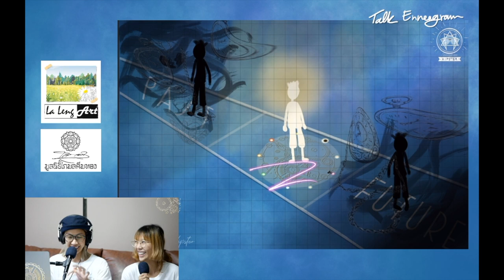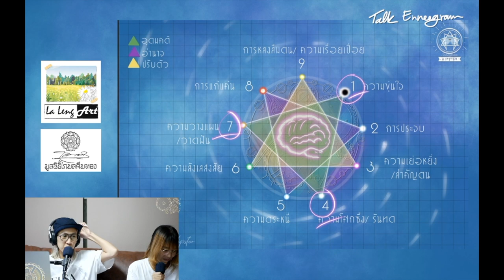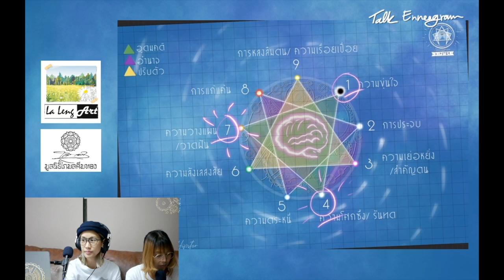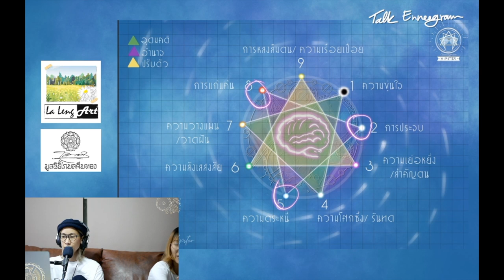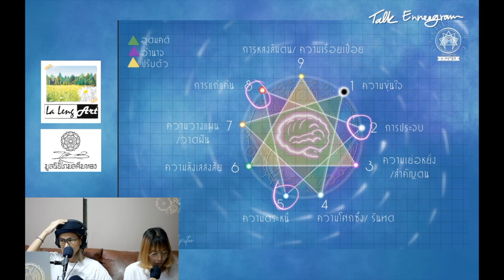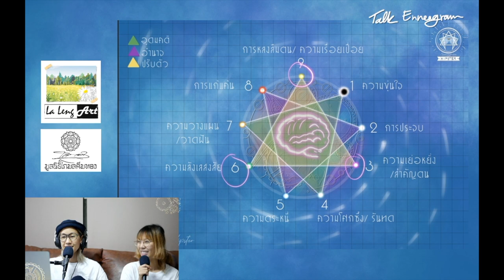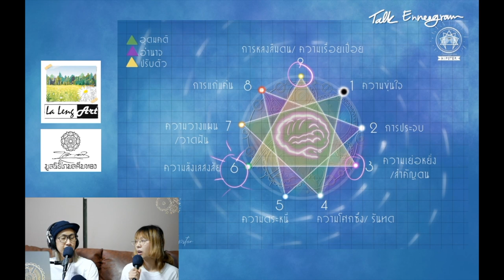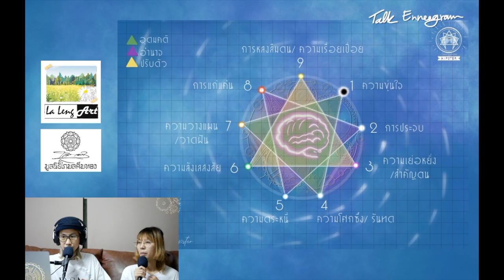(เทปบันทึกภาพ) Talk Enneagram: Clockwise - มิ้น Sleepiink อุ๋งอิ๋ง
ไม่มีอะไรที่ไม่เปลี่ยนไป
*จงเคลื่อนชีวิตไปตามเข็มนาฬิกา

เคยสังเกตหรือไม่ว่า…
เราเองนี่แหละที่ไปขัดขวางพลังงานอันเป็นธรรมชาติของเรา

กายอยู่ที่นี่…แต่ความคิดอยู่ที่ไหน?
กายอยู่ที่นี่…แต่ใจยังอยู่กับเราหรือไม่?

ทำให้พลังงานของเราไม่เคลื่อนไปตามกาลเวลา
“ไม่อยู่กับปัจจุบัน”
อยู่ในสภาวะติดขัด
“ตื่น แต่เหมือน หลับ”

🕰 ติดกับอยู่ในวังวนแห่งกาลเวลา

Talk Enneagram ครั้งนี้เชิญชวนแม่พ่อน้องพี่
Step Out มองมุมกว้าง
ร่วมสังเกตกระแสพลังภายในตนเอง
กับ

⏰ “Clockwise” 🕰

สังเกตและเคลื่อนที่ไปพร้อม ๆ กัน